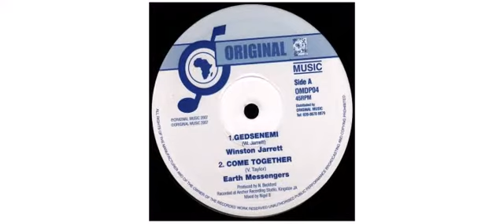Winston Jarrett / Earth Last Messengers - Gedsenemi / Come Together - 10" - Original Music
This is a sample of the vinyl : Winston Jarrett / Earth Last Messengers - Gedsenemi / Come Together - 10" - Original Music

Winston Jarrett
Earth Last Messengers
10" OMDP04 Original Music

Track on this vinyl :
A1 - Gedsenemi
A2 - Come Together
B - Dub Mix

Mixed By Nigel Burrell
Producer Neville Beckford
 2007 -

Original Music
Re-issues Dub classics distributed by Revolver, Fat Shadow, Jet Star and Zircon